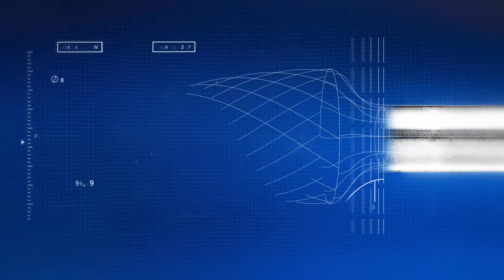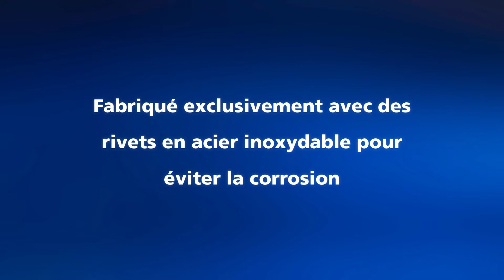PFERD - Outils de ponçage à lamelles POLISTAR